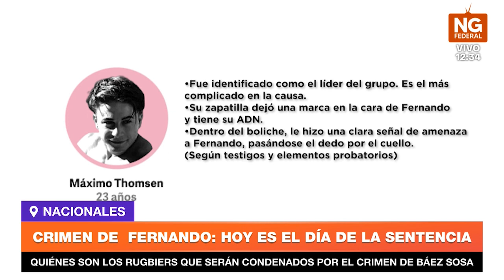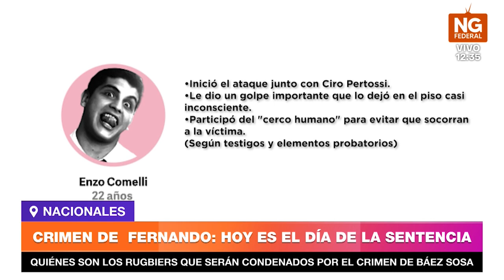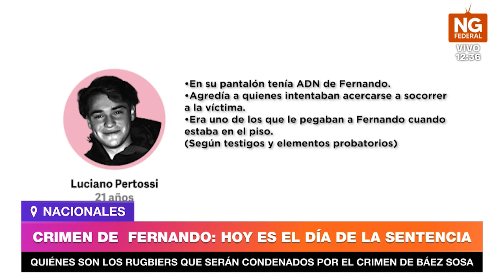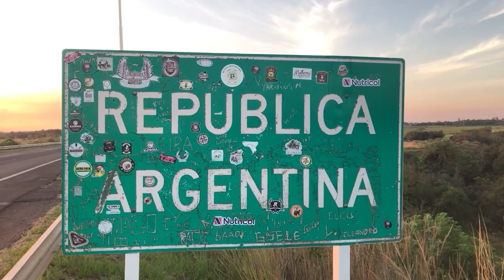NGFEDERAL - CRIMEN DE FERNANDO: HOY ES EL DÍA DE LA SENTENCIA - NACIONALES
QUIÉNES SON LOS RUGBIERS QUE SERÁN CONDENADOS POR EL CRIMEN DE BÁEZ SOSA
MÁXIMO THOMSEN DE 23 AÑOS:
Nació el 27 de noviembre de 1999 y sus allegados lo apodan "Machu". Se formó como rugbier en el Arsenal Zárate Rugby y jugaba en el Club Atlético San Isidro desde 2017, pero fue suspendido como socio tras conocerse su detención por el crimen de Fernando. Era estudiante en el profesorado de educación física y quería ser kinesiólogo de alto rendimiento.
Fue sacado por la fuerza del boliche "Le Brique" de Villa Gesell y está señalado por la justicia como quien quien le dio la patada mortal en la cabeza a Fernando cuando estaba "de rodillas sobre el suelo" y quien dijo a viva voz: "Quedate tranquila que me lo voy a llevar de trofeo".
CIRO PERTOSSI DE 22 AÑOS:
Nació el 8 de mayo de 2000. Es uno de los rugbiers a quien la Justicia le atribuye mayor responsabilidad en el crimen, ya que fue reconocido por al menos tres testigos "como el sujeto que le pegó a Fernando cuando ya estaba en el piso, en su cabeza, cara, y pecho". Imágenes aportadas a la causa lo muestran "chuparse los dedos" con sangre cuando es interceptado por personal policial. Además fue quien, casi una hora y media después del ataque, escribió en el grupo de WhatsApp que compartía con el resto del grupo: "Chicos, no se cuenta nada de esto a nadie". Es hermano de Luciano Pertossi y primo de Lucas Pertossi, otros dos acusados.
LUCAS PERTOSSI DE 23 AÑOS:
Nació el 25 de febrero de 1999, es el mayor del grupo. La fiscalía determinó que filmó con su iPhone la secuencia del ataque, desde que fueron expulsados del boliche hasta que él mismo dejó de grabar la golpiza para agredir a un amigo de Fernando. Diez minutos después del ataque, envió un audio al resto de los rugbiers: "Estoy acá cerca donde está el pibe y están todos ahí a los gritos, está la policía, llamaron a la ambulancia... caducó".
LUCIANO PERTOSSI DE 21 AÑOS:
Nació el 29 de enero de 2001. Fue reconocido por testigos como uno de los agresores de Fernando. En las filmaciones se ve cuando participa de la golpiza a Fernando.
MATÍAS BENICELLI DE 23 AÑOS:
Nació el 5 de noviembre de 1999. Fue quien abrió la puerta a la policía a las 10.30 del 18 de enero de 2020, cuando se ordenó la aprehensión del grupo en la casa que alquilaba en Villa Gesell. Un testigo lo ubicó como "agresor directo" de Fernando, al menos otro lo situó "agrediendo también a un amigo" y un restante lo identificó como quien le gritaba a Fernando "a ver si volvés a pegar, negro de mierda".
ENZO COMELLI DE 22 AÑOS:
Nació el 25 de febrero de 2000. Al ser detenido presentaba un "hematoma sobre el labio inferior" y, según la fiscalía, "premeditadamente" agredió a Fernando "junto con los restantes imputados, previo repartirse roles para agredir físicamente a la víctima y posteriormente matarla".
BLAS CINALLI DE 21 AÑOS:
Nació el 18 de abril de 2001, y, según la imputación, "existen sendos elementos probatorios" para atribuirle "una participación criminal esencial en la comisión del hecho" y como "agresor directo de Fernando". En el requerimiento para la elevación a juicio se constató que "golpea a unos sujetos que se encuentran en el piso".
AYRTON VIOLLAZ DE 23 AÑOS:
Nació el 9 de mayo de 1999. Es el único del grupo que no tenía teléfono celular y la fiscalía entendió que "todas la probanzas valoradas" lo "ubican claramente junto a Fernando pudiendo quizás tratarse de un agresor directo". "Se lo observa cerca de todo lo sucedido", indicó el informe final de la fiscal.
LOS SOBRESEÍDOS DE LA CAUSA
ALEJO MILANESI DE 21 AÑOS:
Nació el 6 de enero de 2001. Fue detenido junto al resto de sus amigos, pero recuperó la libertad por falta de mérito. En el documento donde se solicita la elevación a juicio indica que "se halla en una zona más alejada del altercado".
JUAN PEDRO GUARINO DE 22 AÑOS
Nació el 29 de noviembre de 2000. Es hijo de un reconocido pediatra de Campana. Fue apresado junto a los otros rugbiers, pero fue excarcelado por falta de mérito.